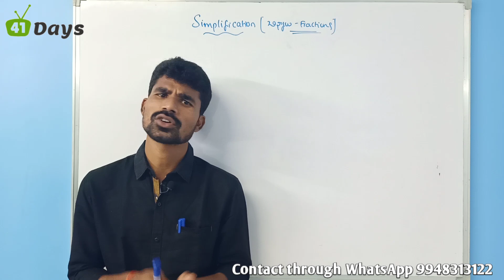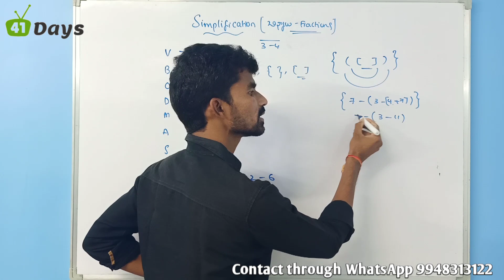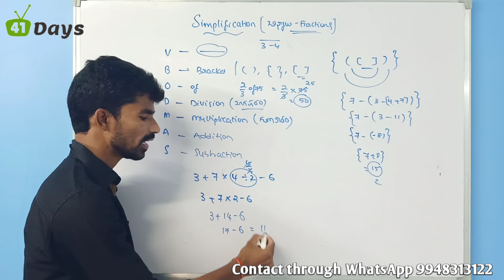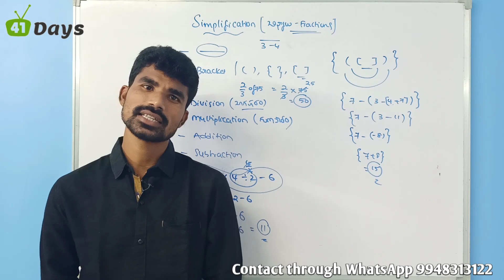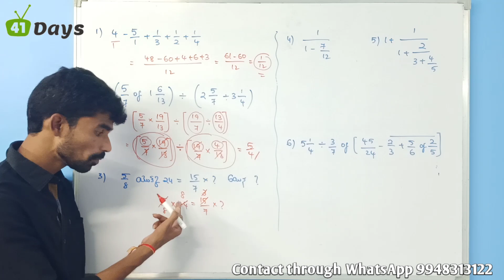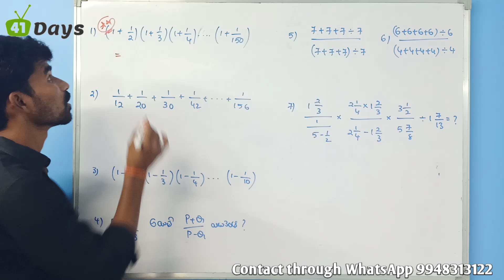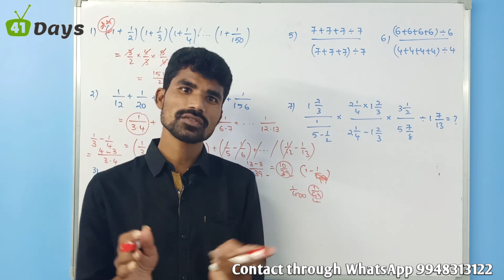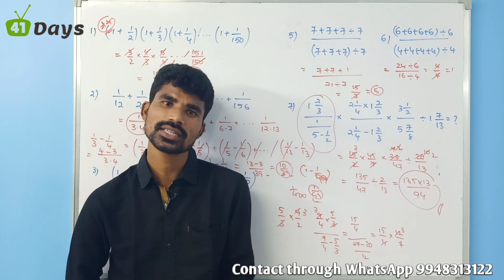Pure Mathematics || class-8 || simplification || Fractions || బిన్నాలు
This video is very useful for all competitive exams Aspirants...

RRB Group-D and NTPC Target